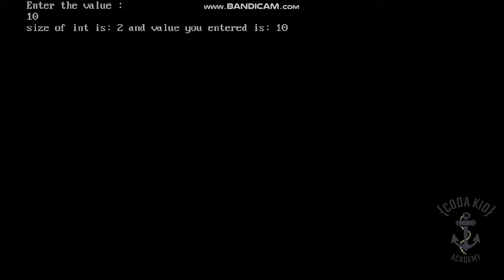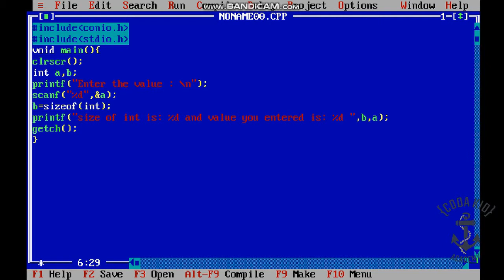Tutorial 13 | & (Ampersand) Operator and scanf() | C Programming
The tutorial gave by  ►  Shivang Srivastava